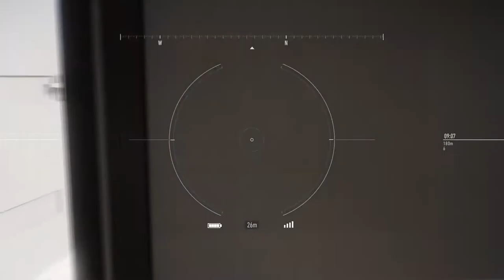Tom Clancy’s Ghost Recon® Breakpoint - walkthrough - SONG FOR A REVOLUTION - part 24